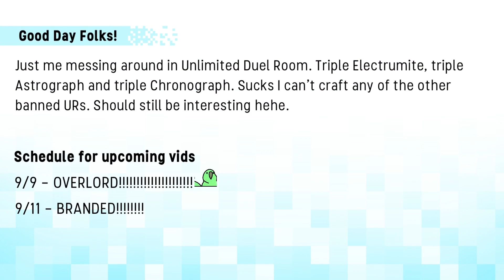Unlimited Electrumites, Astrographs & Chronograph but rng said NO | Yugioh Master Duel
I wasted URs crafting extra Astros and Electrumite but you know
what - WORTH IT! Thanks again Koito. Up next - THE KING - OVERLORD!!!

Timestamp:
0:00 Intro
0:11 Gameplays
8:07 Deck List
8:50 Outro